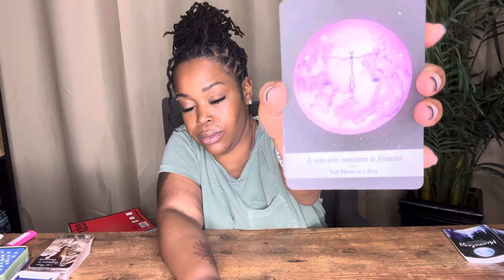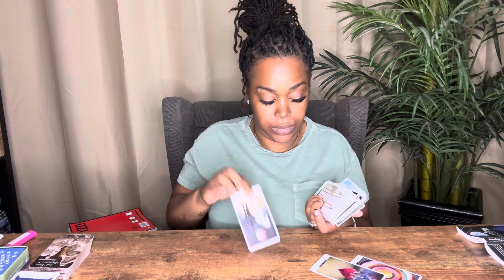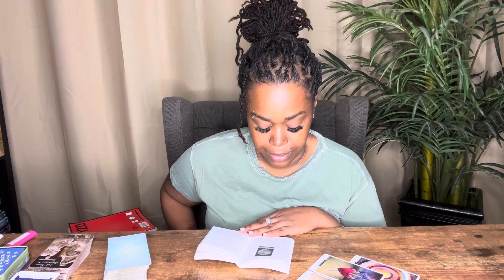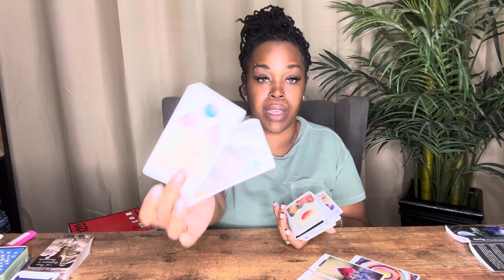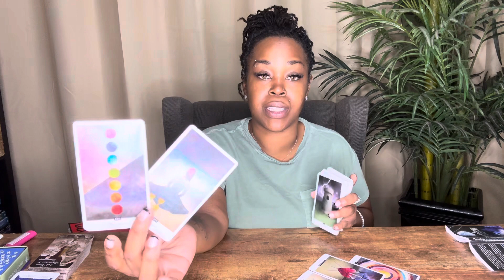DAILY COLLECTIVE: “End the Deadlock- Time for Get Closer to Someone😜☺️🥰”- Wed, Sept 27, 2023